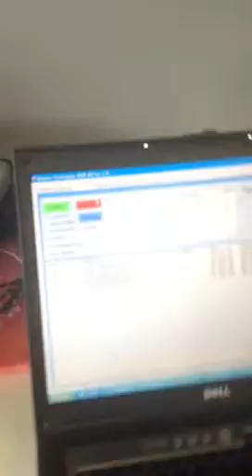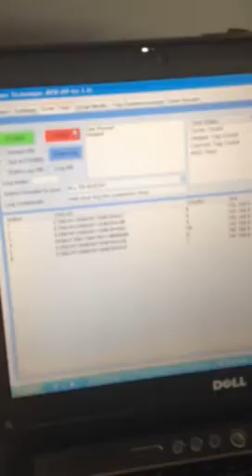RFID reading through metal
RFID reading thru metal